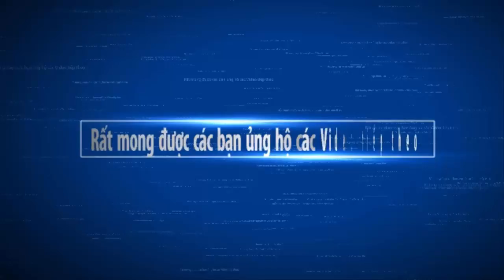Hồn ma ba cô gái vẫy xe hàng đêm MIẾU BA CÔ đèo Bảo lộc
Hồn ma ba cô gái chết trẻ trên đèo Bảo Lộc từ trước giải phóng vẫn hiện về vẫn xe đi nhờ hàng đêm trên đèo Bảo Lộc - Theo lời kể của cánh Tài xế. Miếu Ba Cô được người cho biết là rất linh thiêng. Lời kể của người dân sông lâu năm trên đèo Bảo Lộc.

Kênh Top chuyện lạ cập nhật Video liên tục mỗi ngày, các bạn có thể bấm vào "ĐĂNG KÝ" để không bỏ lỡ qua bất kỳ một Video nào trên Kênh của chúng tôi.

Cảm ơn các bạn đã đăng ký theo dõi Kênh của chúng tôi, sự ủng hộ quí báu của các bạn là nguồn động lực hết sức to lớn để chúng tôi ngày càng đưa ra nhiều Video hay, hấp dẫn và "lạ" hơn với chất lượng tốt nhất có thể để phục vụ các bạn !

Hẹn gặp lại các bạn trong những Video tiếp theo trên KÊNH TOP CHUYỆN LẠ của chúng tôi.